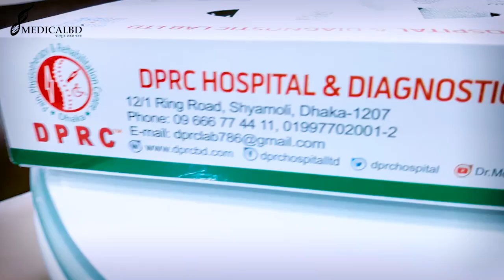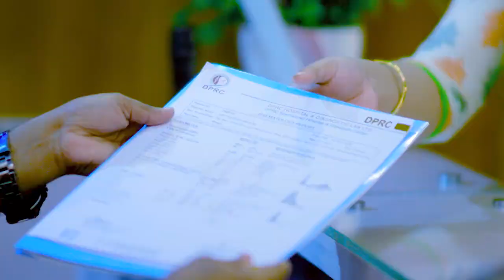পিএলআইডি, অপারেশনের পরেও কেনো রিহেব-ফিজিও চিকিৎসা নিলেন রোগী। PLID Treatment